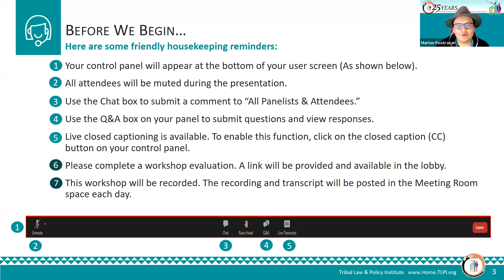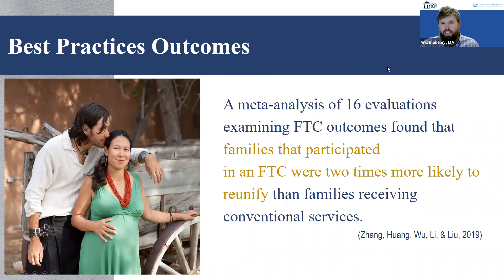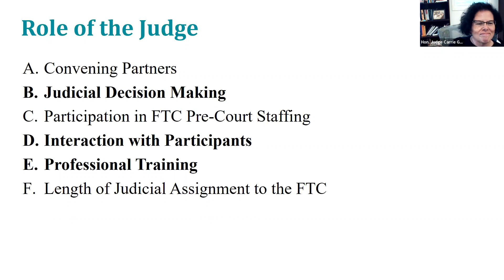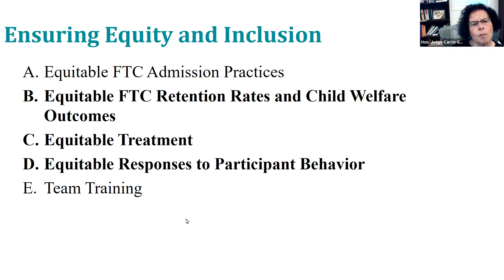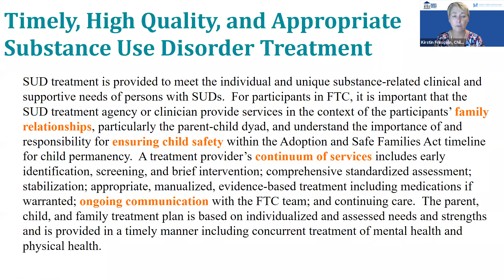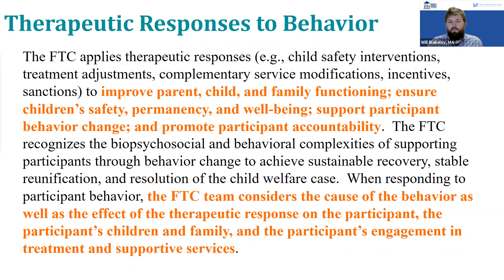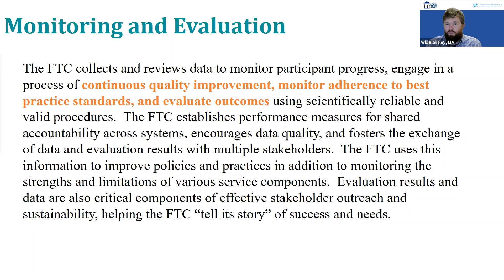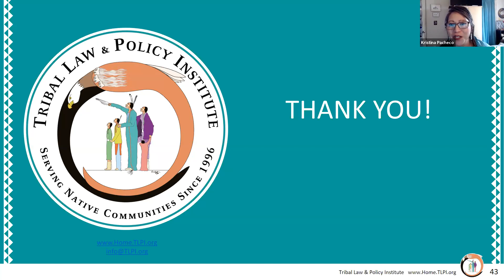B3 Family Treatment Court Best Practice Standards Through the Eyes of Healing to Wellness Courts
Family Treatment Court Best Practice Standards Through the Eyes of Healing to Wellness Courts: Practice Applications of the Standards

Well-functioning Family Treatment Courts (FTCs) rely on multi-disciplinary and collaborative family-centered approaches and produce outcomes that include significantly higher rates of participation and longer stays in treatment, higher rates of family reunification, and less time for children in out of home placement when compared to standard services. After 25 years of practice experience and scholarly research, FTC practitioners now have a shared definition of the elements required to establish and sustain an effective FTC. The Family Treatment Court Best Practice Standards (FTC BPS) describe research and practice experience from child welfare, substance use and mental health treatment, and the court system to improve practice and outcomes for children, parents, and families involved with child welfare and affected by substance use and co-occurring disorders. Discussion of trauma-responsive, culturally relevant practice is woven throughout the eight Standards. This workshop will provide an overview of the FTC BPS and share site examples of how Family Healing to Wellness Courts (FHWC) incorporate the FTC BPS into their practice.